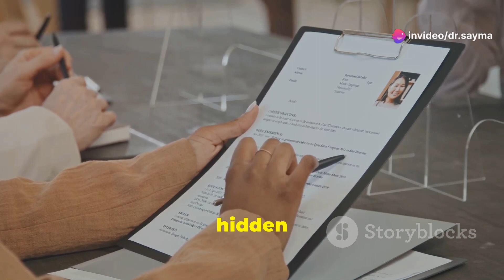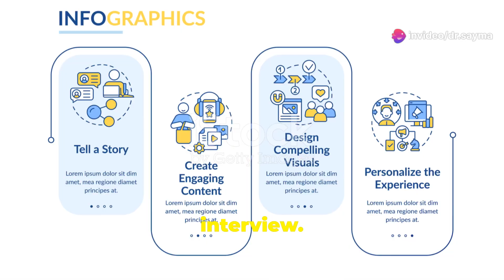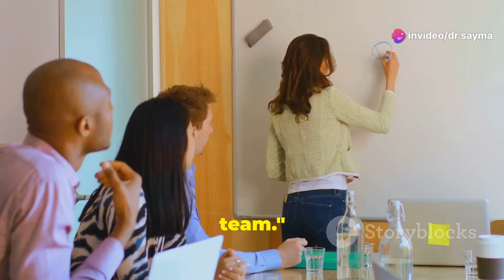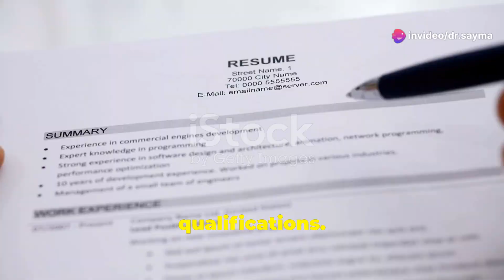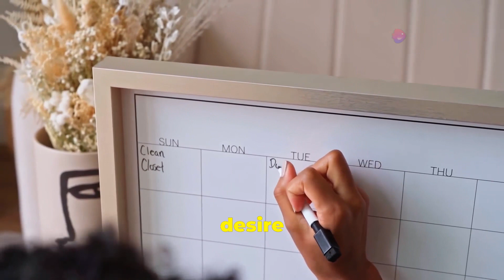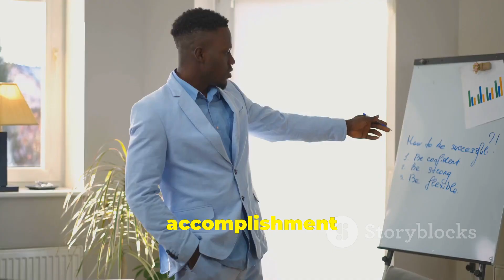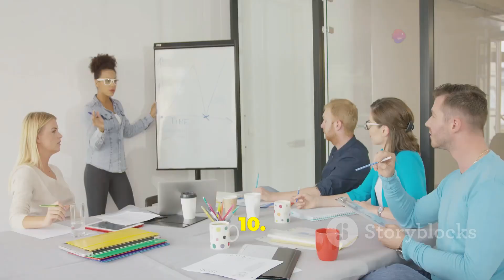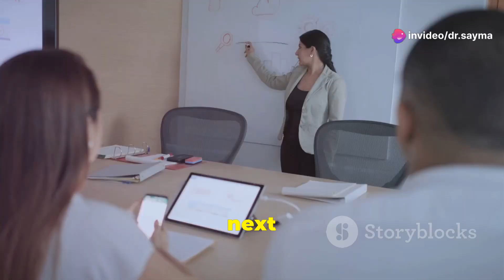Top 10 Job Interview Questions and Answers|Interview Tips ​⁠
Ready to conquer your job interview? This video explores how to strategically answer the top ten job interview questions. You will learn how to frame your narrative, present career highlights, demonstrate key skills, and discuss strengths and weaknesses in a compelling way. We delve into how to align your career aspirations with the company's goals, articulate your unique qualifications, and handle challenging questions about leaving a job, managing stress, resolving conflicts, and more. Plus, discover how to ask insightful questions that reveal your keen interest in the role and the company. So get ready to turn your interview into a powerful conversation that lands you the job!